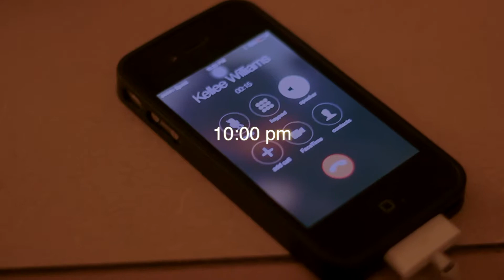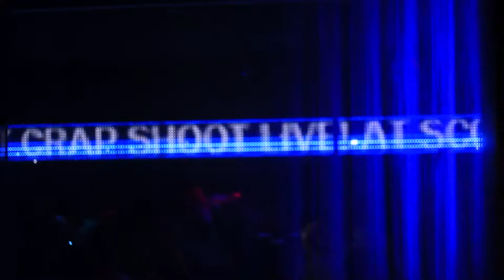Chris Williams- Comedy show Trump Taj Mahal